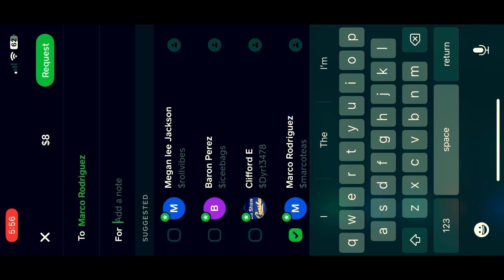🎣🦈Let’s Go Fishing on VegasX🎰💸